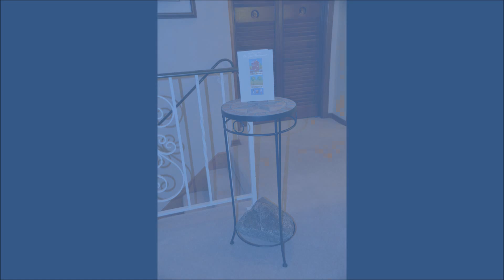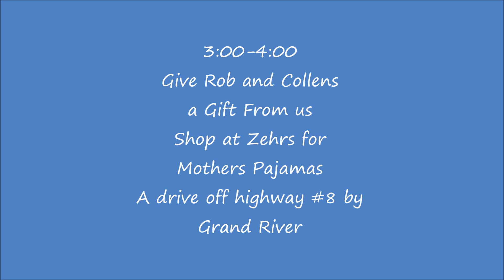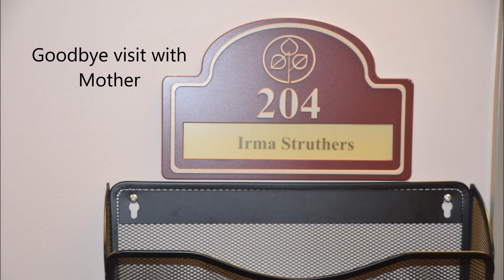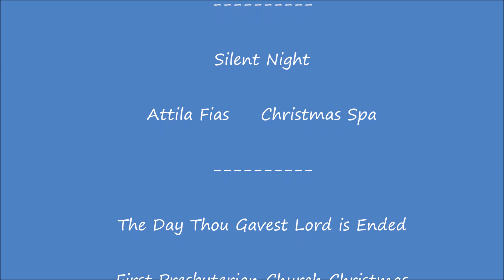Christmas Trip #1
Description